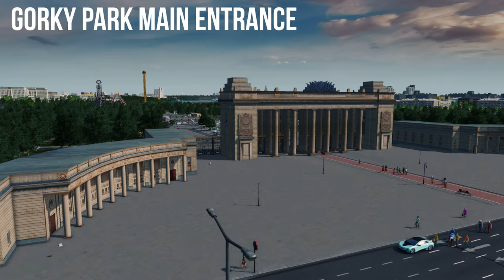MOSCOW RIVER CRUISE / Прогулка по Москве реке - Москва в Cities: Skylines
Hop on a cruise boat ride on the Moscow (Moskva) river. Starting from the skyscrapers in the west of the city, the boat will follow the Moskva down to Gorky Park and head towards the Kremlin offering a 360° view of the shoreline and numerous landmarks on its way! Timecodes can be found in the comment section.

PC: AMD Ryzen 5 3400G 3.70GHz, 16GB RAM, Radeon Vega GPU